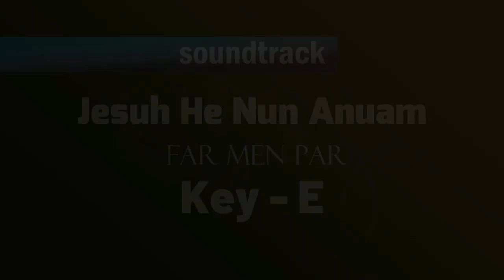Jesuh He Nun Anuam key E